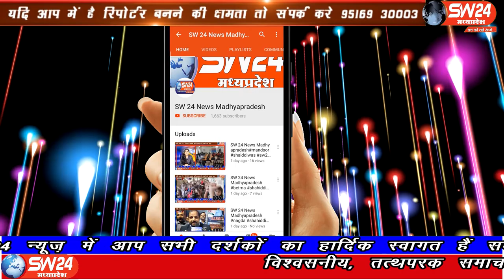SW 24 News Madhyapradesh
भगवानपुरा तहसील के ग्राम बन्हेर मे करिब दो साल पहले कुऐ का कायँ निमँल योजना के अंर्तगत निकाला गया था। बिस्टान से बलराम दाँगोडे की रिपोर्ट